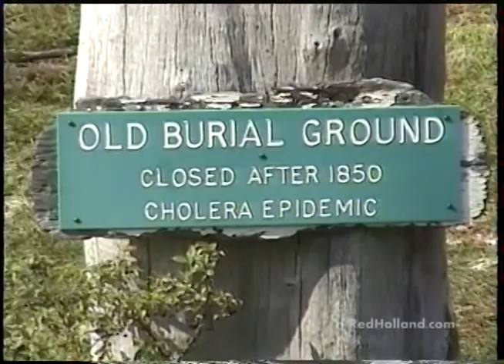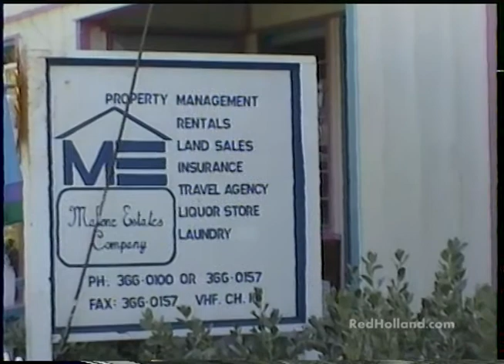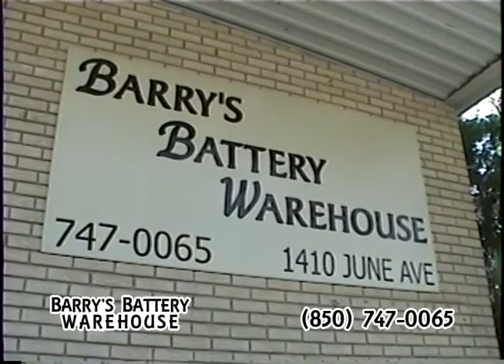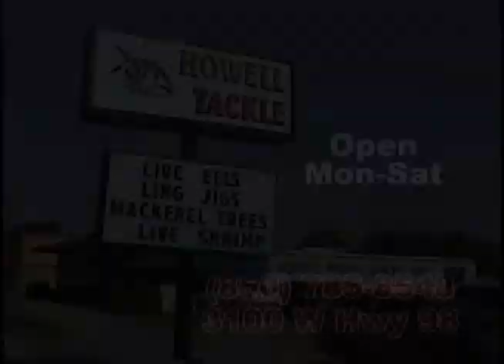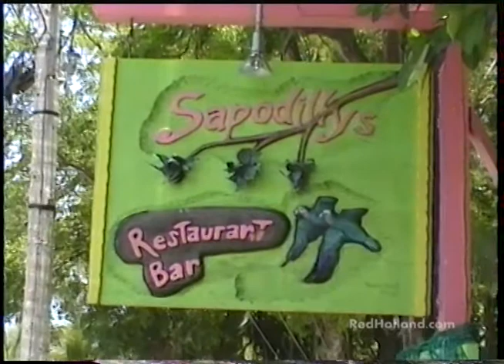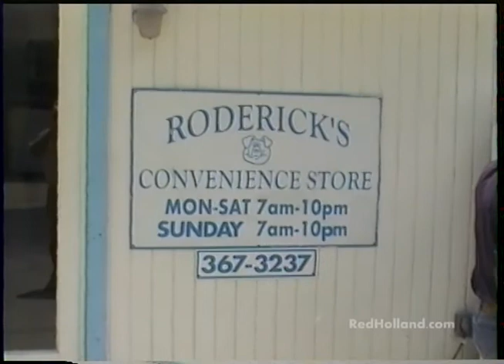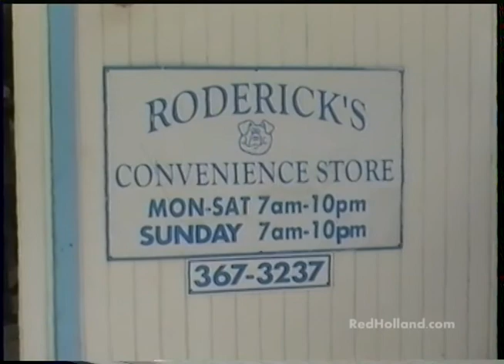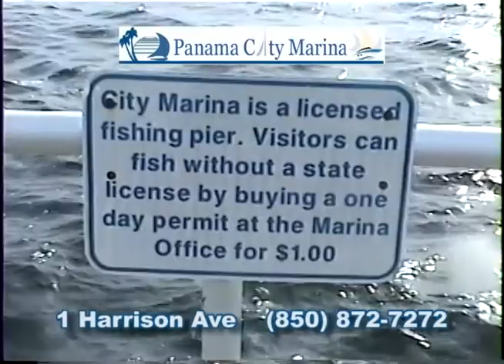November 11, 2012